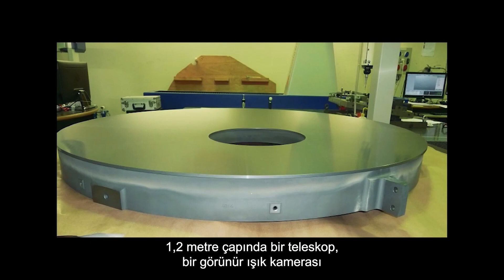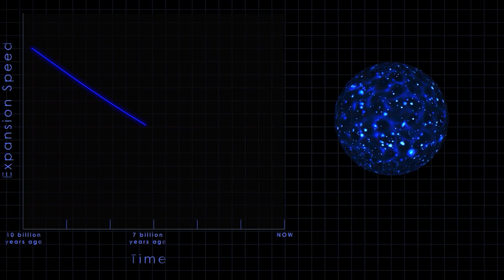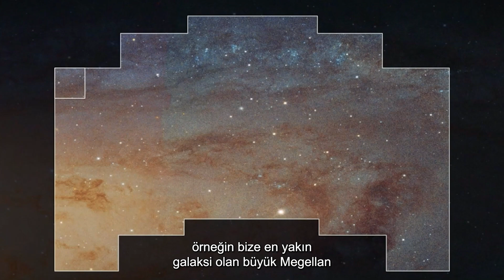This Telescope Will Create A Map Of Universe's Dark Energy! | 4K Space Documentary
Scientists explain the new Euclid telescope. THE HIDDEN SIDE OF THE UNIVERSE